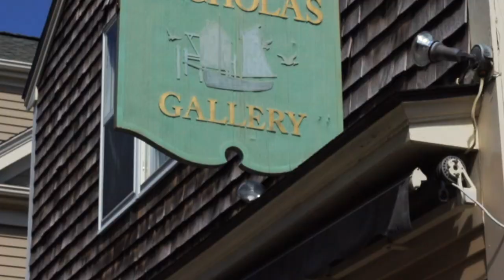Tom Nicholas Gallery Rockport, MA